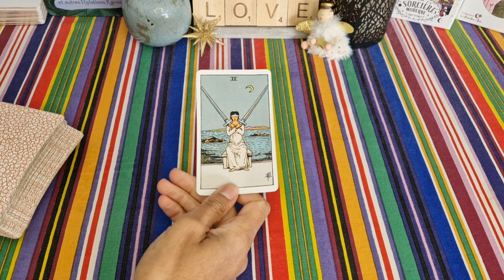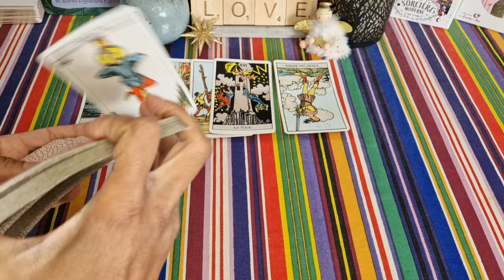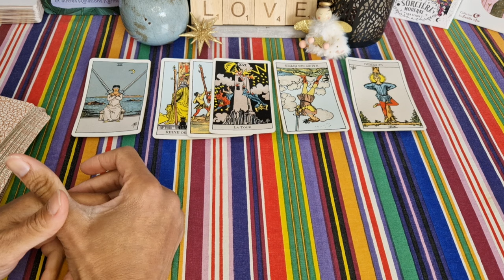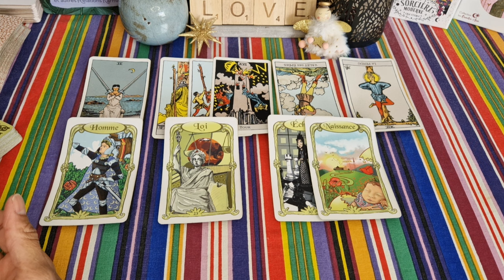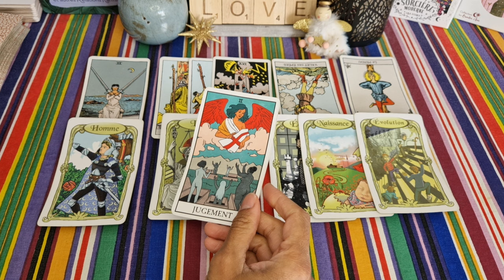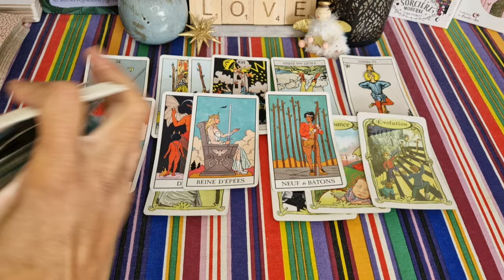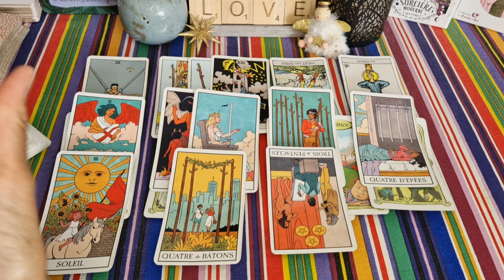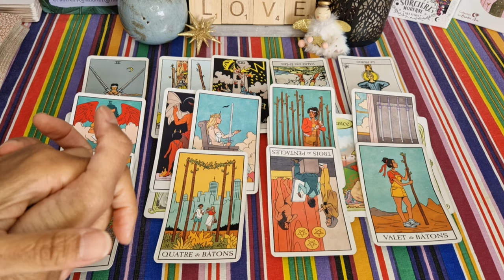19 SEPTEMBRE 2024 🤔❤️ : Retour des BLOCAGES pour lui/elle 🤐😕. Vous avez une RÉVÉLATION 🔥💖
Ses énergies du jour + vos énergies - Guidances sentimentales du jour - tirage du 19 septembre 2024 - flammes jumelles

À bientôt 😉